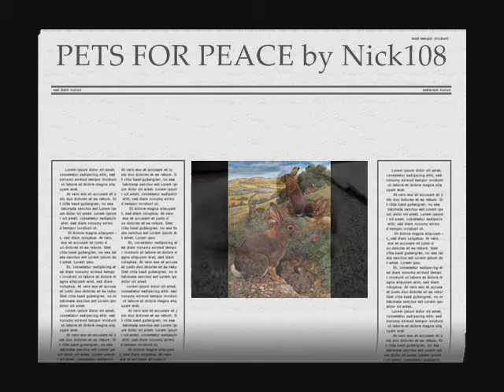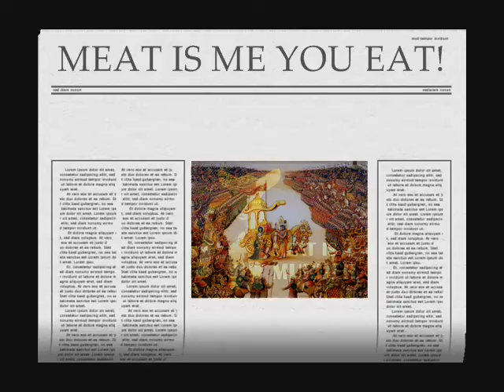PETS FOR PEACE by Nick108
Created on Reason 4, with the Reaper 4.26 (new download) from Cockos, the one that upgrades itself while you take a shower and doesn't cost us the earth.  KeyRig49, Behringer MS16 Monitor, Windows Movie Maker II, Spice FX 6 from Pixelan.  So Chant the Holy Names Always and ROCK FOR RADHARANI.